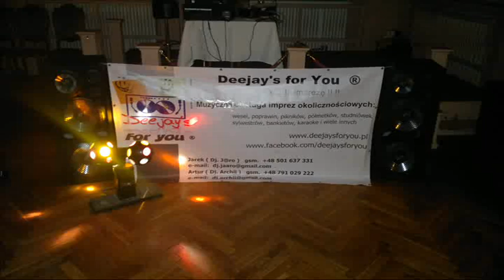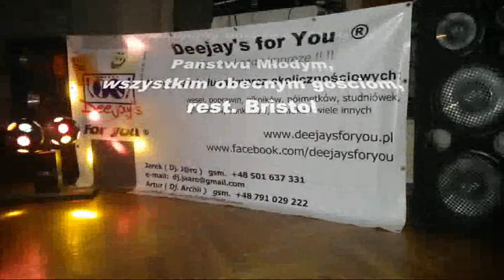Bristol POPRAWINY 24 06 2012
Hotel 'Bristol' Tadeusz Nosek - POPRAWINY 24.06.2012r.

Deejays for You & dj Jaaro